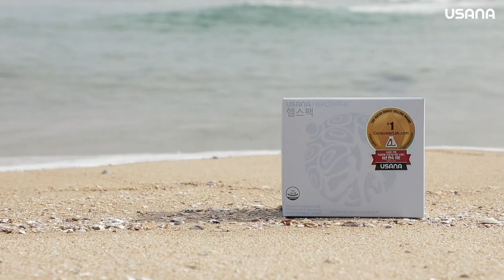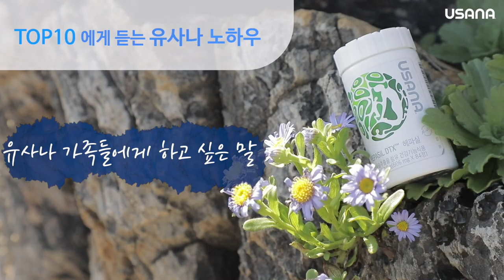'유사나 패밀리 인센티브 in 삼척' Top10 노하우 Part1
"2019 유사나 패밀리 인센티브 in 삼척"
TOP 10에게 듣는 유사나 노하우 Part 1

2박 3일 간 더욱 특별한 여행을 보낸 유사나 패밀리 인센티브 TOP10을 소개합니다!
꾸준한 노력과 성공의 노하우는 무엇일까요?
지금 영상을 통해 TOP10만의 노하우를 만나보세요.